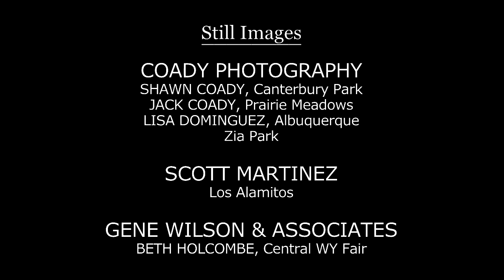Weekend WrapUp - Sep 21, 2015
Featured on this edition: Moonist's win in the  Go Man Go Handicap and more recaps from Zia Park,  Albuquerque and Lone Star Park.